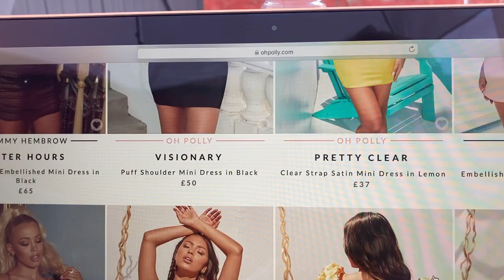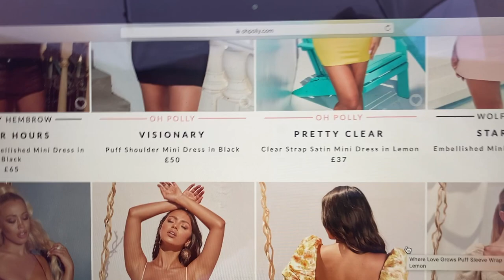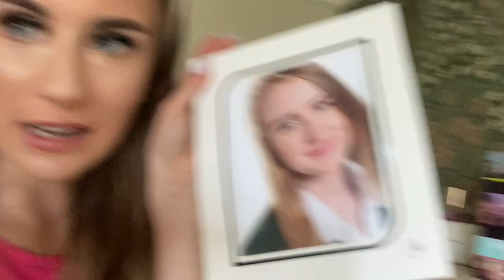He bought me this!?🤢